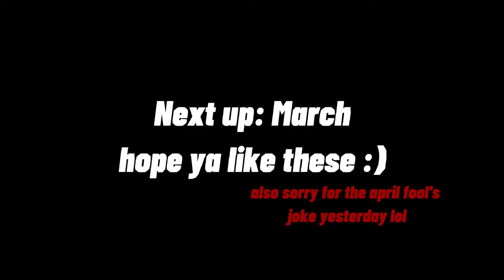Soras Monthly Art Collection #3 - March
Im really trying to make this a monthly thing like I promised with the first video in this series so im tryin my hardest man lmao. Anyways hope you enjoy :D

Song: Lazy Sunday - capcut lol

♡ SOCIAL MEDIA ♡
DeviantArt - starbutterflylover